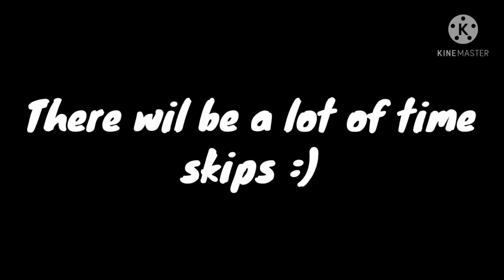Afton family stuck in prison for 24 hours Part 1 II Not original II Late special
Idk whoever is the original to think of this so ima just say This is not my idea, there u-u